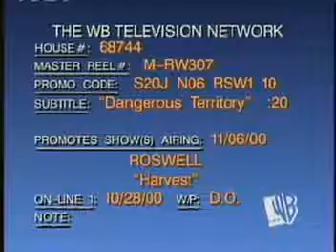Roswell 206 Harvest Promo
Dangerous Territory